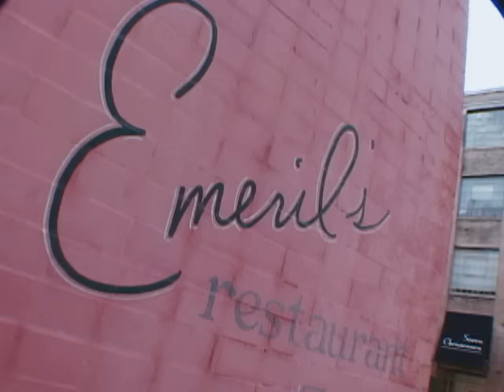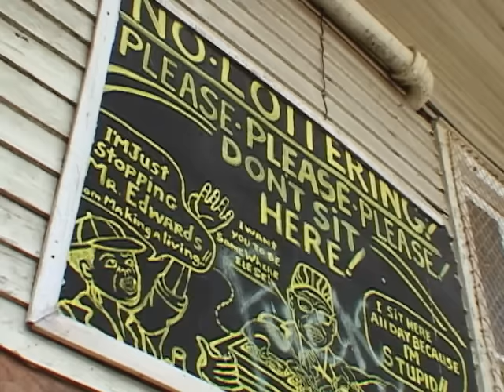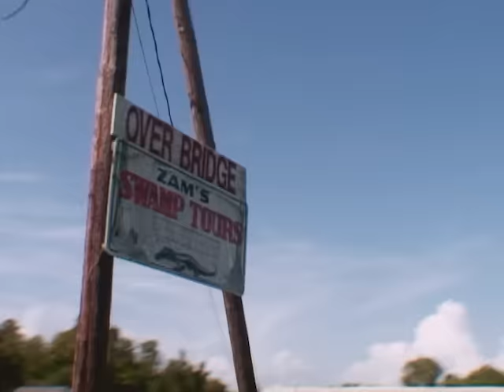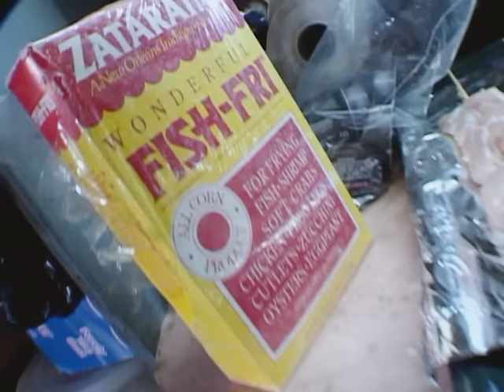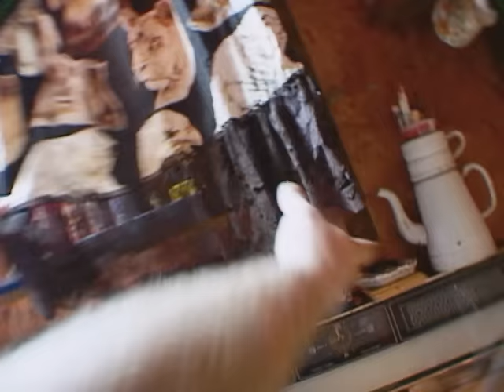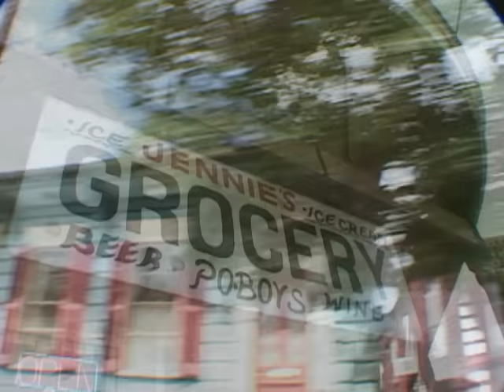Anthony Bourdain A Cook's Tour Season 2 Episode 2: No Beads No Babes No Bourbon Street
In New Orleans, Louisiana, Tony catches a Bayou alligator, cools off with a world-famous snow cone, gets in trouble with the law, eats jambalaya with a dancing chef, and relaxes to some local jazz.

To watch the entire 1st and 2nd season of Anthony Bourdain A Cook's Tour and travel videos check out the GoTraveler free app on Roku, Fire, Smart Phones and Channel 401 on Xumo

4061 202